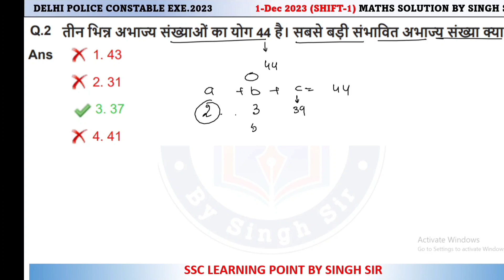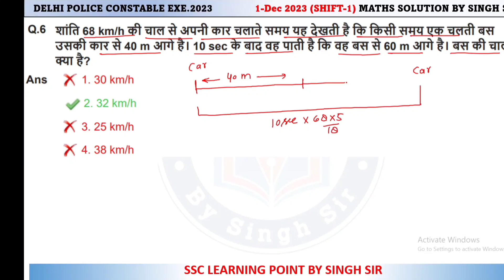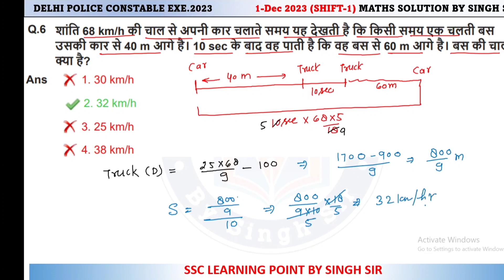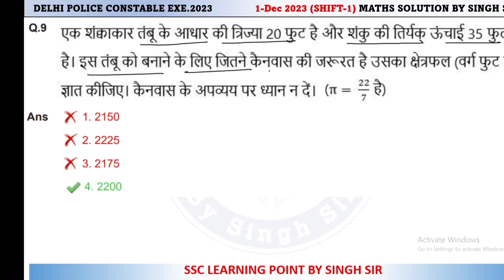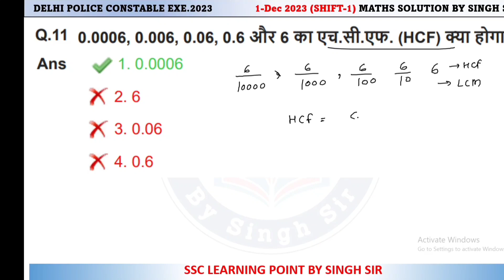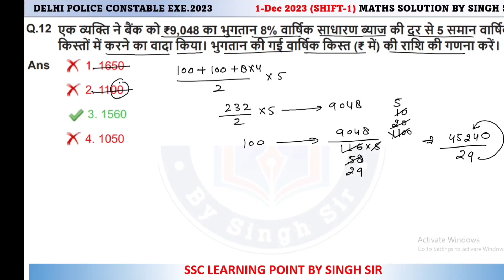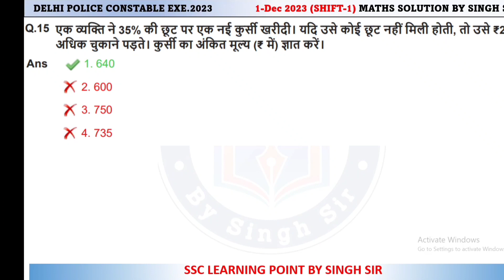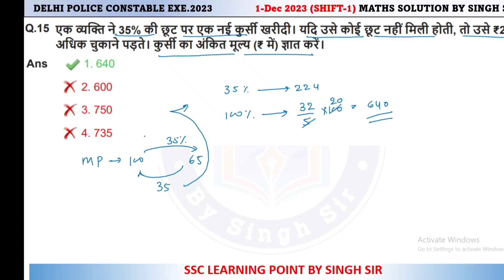DELHI POLICE CONSTABLE MATHS 2023 (1 DEC, 2023 1st shift) || DP Maths Solution Paper by Singh Sir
In this video you will get solution of DELHI POLICE CONSTABLE 2023 maths solution paper 1 Dec, 2023 shift-1